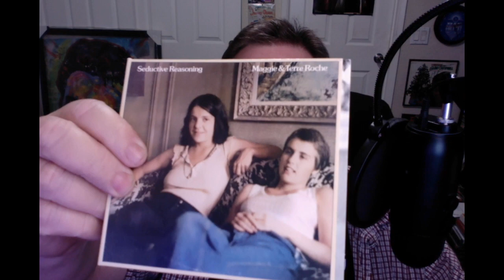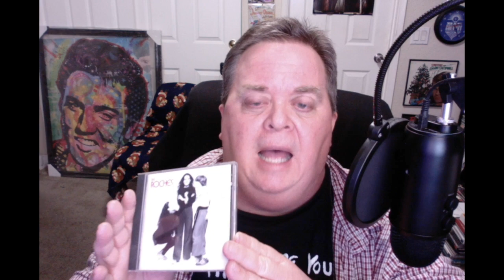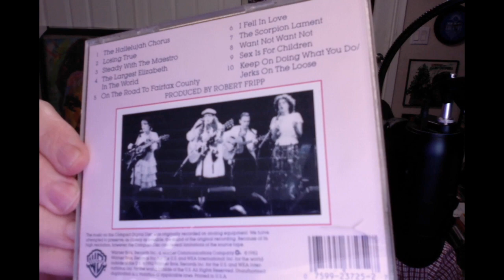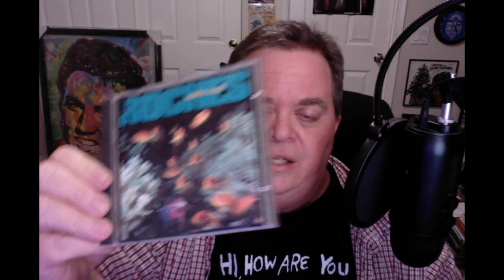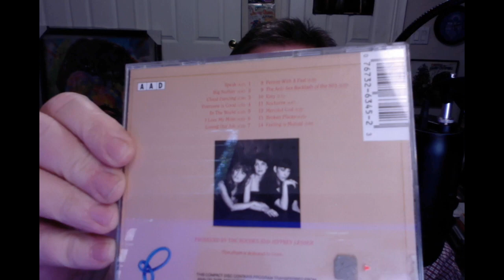CD JUNKIE #162: THE ROCHES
Maggie, Terre, and Suzzy Roche were an amazingly original, unconventional, and lovable trio. Here are my thoughts on their albums (on CD, of course).

Also includes a medley of songs at the end.

RIP Maggie